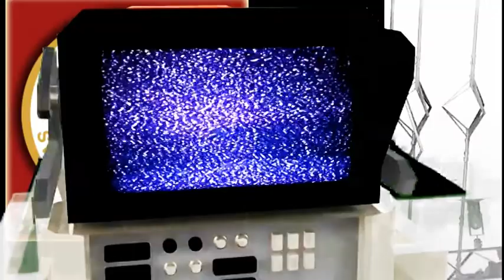[SVWW] Interview mit Nils-Ole Book [SV Wehen Wiesbaden]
Der Spieler im Gespräch nach dem Training am Donnerstag.